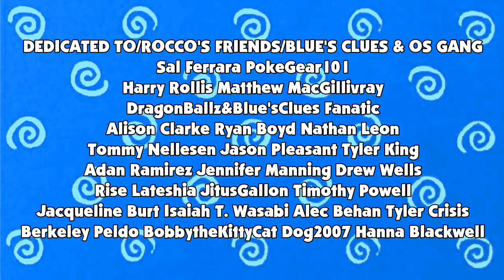Blue's Clues & Rocco: Skidooing Series: (Episode 90: Annie's Bedroom)